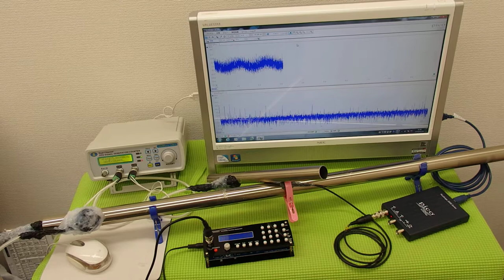表面弾性波の利用（超音波の非線形振動） ultrasonic-labo